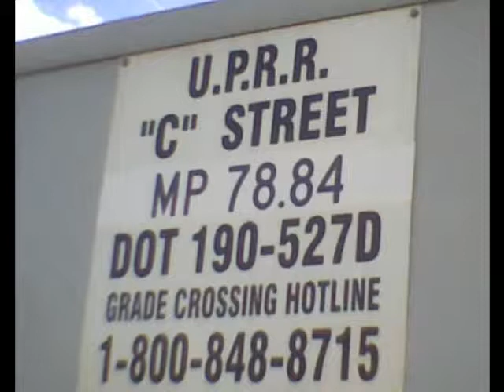UP 3478 West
UP 3478 West came thru with a freight train right before the sun goes down.  The engine has been renumbered, from 8008.  It was on the MPRCB.